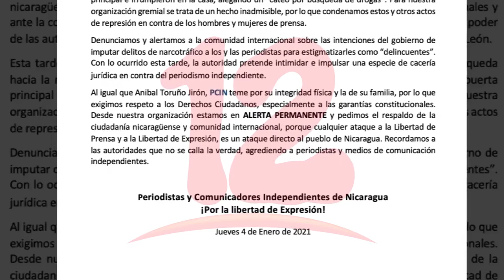Periodismo independiente en "alerta" tras ilegal allanamiento contra director de Radio Darío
NosResistimosAlEmbargo Periodismo independiente en "alerta" tras ilegal allanamiento contra director de Radio Darío